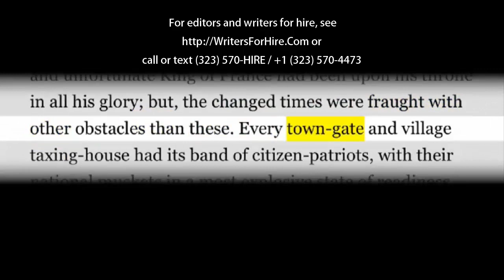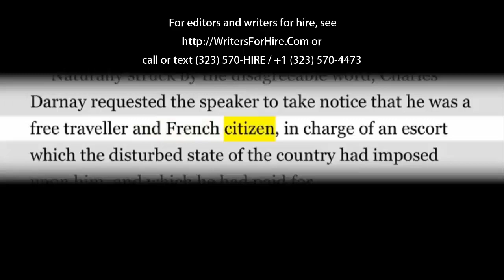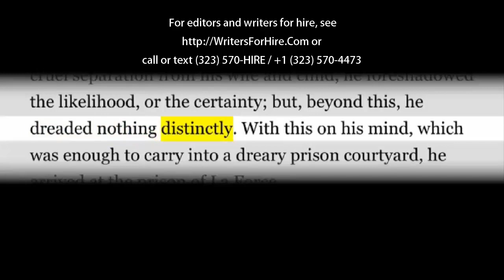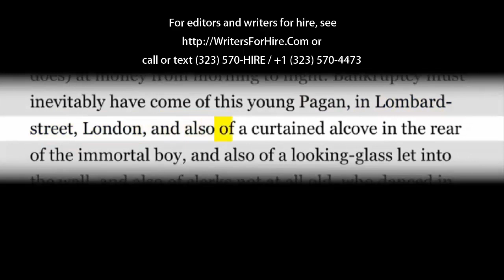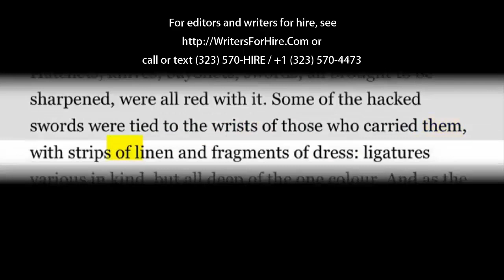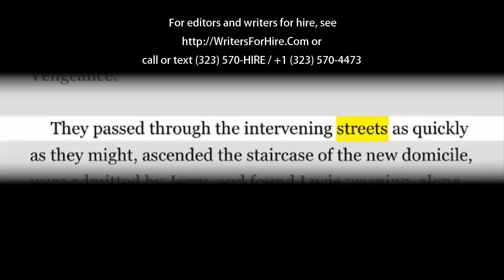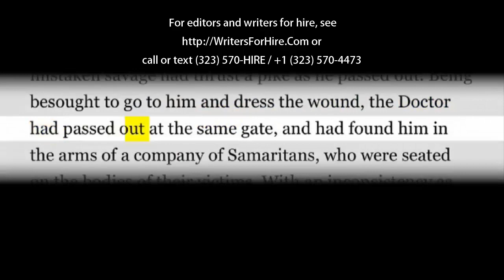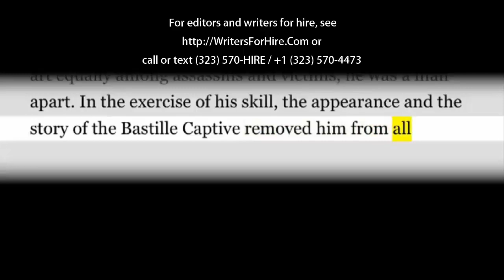A Tale of Two Cities Audio Book -- Book the Third by Charles Dickens -- Part 1 of 5 with text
Charles Dickens' A Tale of Two Cities audio book. Book Three (part 1 of 5). or Call/Text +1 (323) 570-HIRE